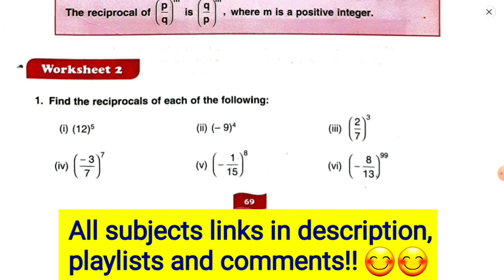DAV CLASS 7 MATHS CHAPTER 4 EXPONENTS AND POWERS WORKSHEET 2 | EDUMAGNET